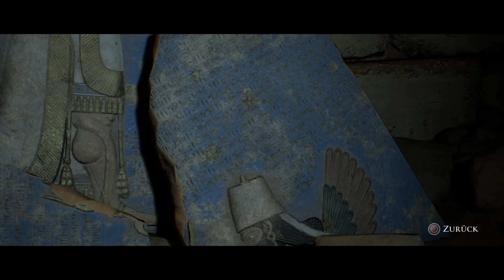The Dark Pictures Anthology: House Of Ashes - #004 - Pazuzu